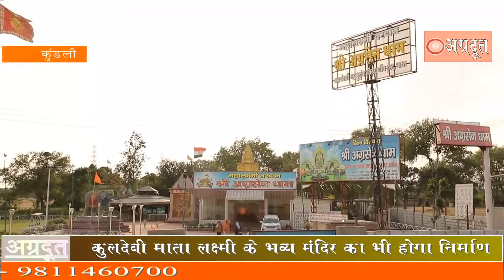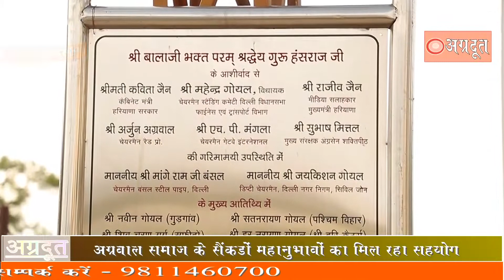Report on Shri Agrasen Dham (aggarkesari mahakutumb antarrashtriy trust) kundli by atul singhal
श्री अग्रसेन धाम (अग्रकेसरी महाकुटुम्ब अंतरराष्ट्रीय ट्रस्ट) कुंडली माता लक्ष्मी मंदिर पर अतुल सिंघल की रिपोर्ट